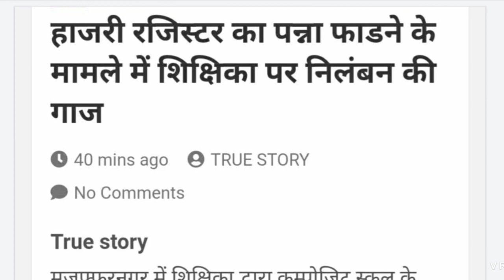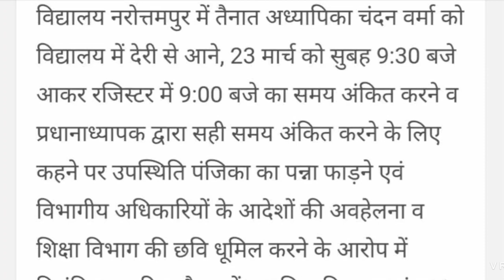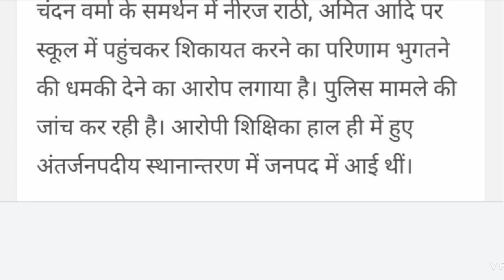अंतरजनपदीय स्थानांतरण में आई शिक्षिका निलंबित । जानिए कि क्या गलती की होगी जो होना पड़ा निलंबित ...